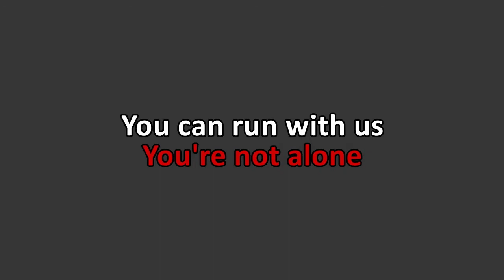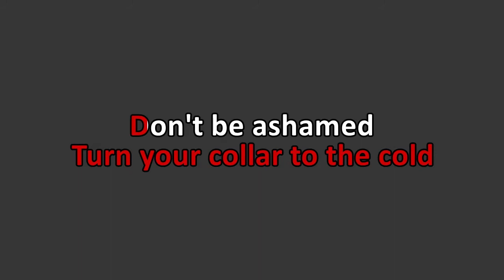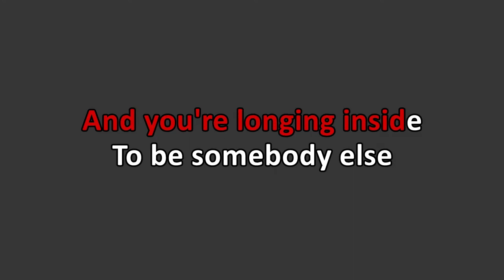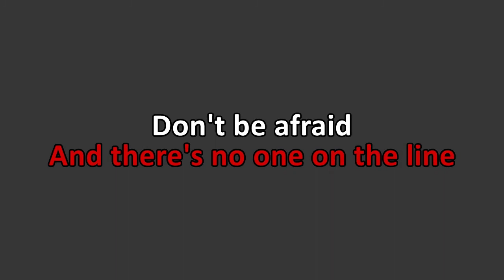TV Themes [Lisa Lougheed] - Run With Us [The Racoons] (Karaoke)